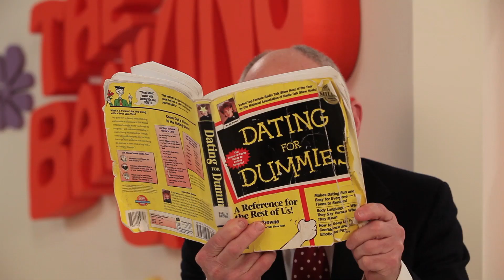The Banking Game - Mr Maine Savings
The Banking Game. A classic game show featuring Penny Wise, the bachelorette, and two bachelor contestants—Mr. Maine Savings and Mr. Big Bank. Oh, and we can't forget Jimmy the Host. He's something else.